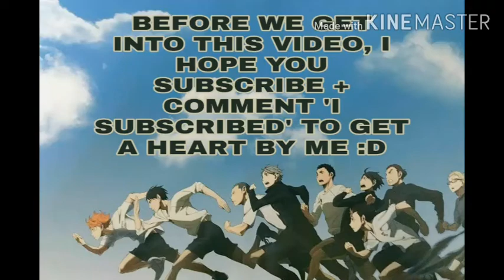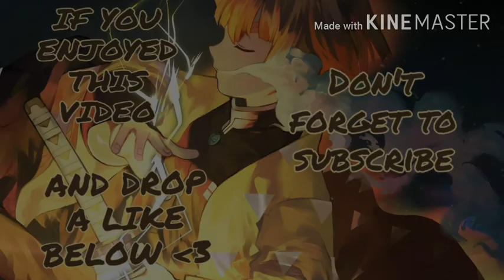Goku Doesn't Know How To Walk After Losing His Tail ENG SUB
ARIGATOO :D